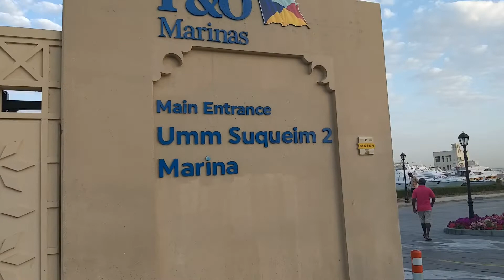Sitwasyon ngayun dito sa amin banda /ofw Dubai life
Walking With my Brother ...Dubai UAE...